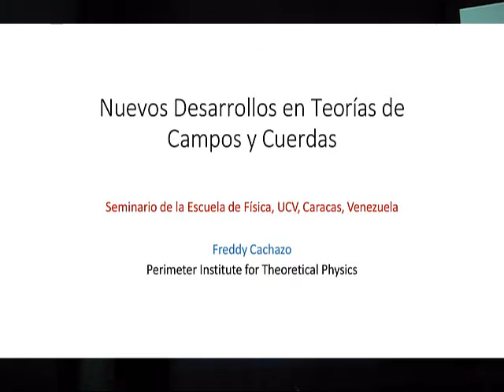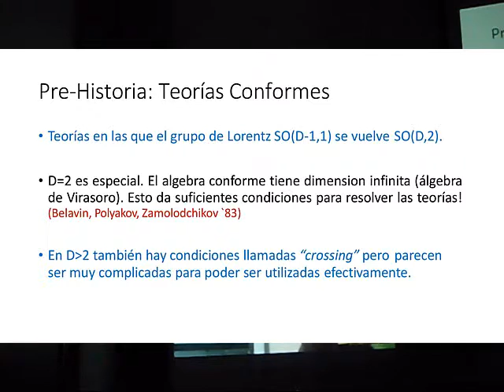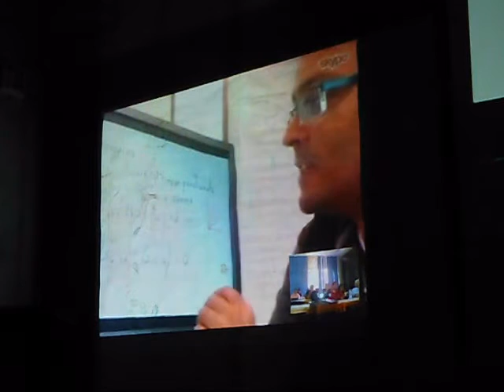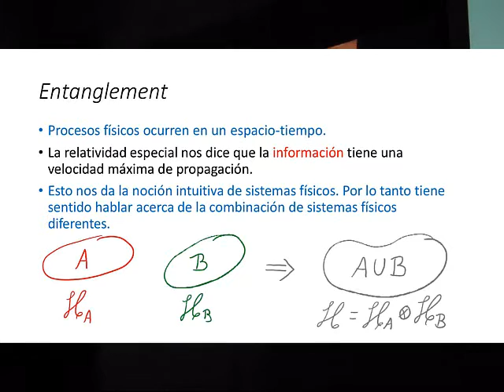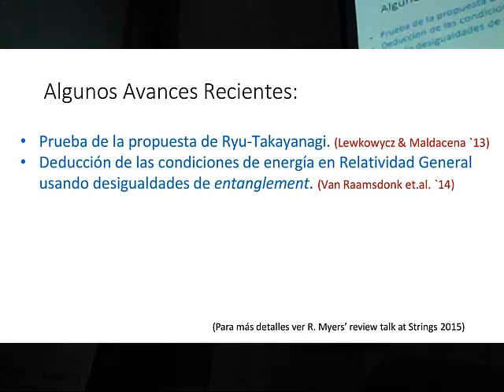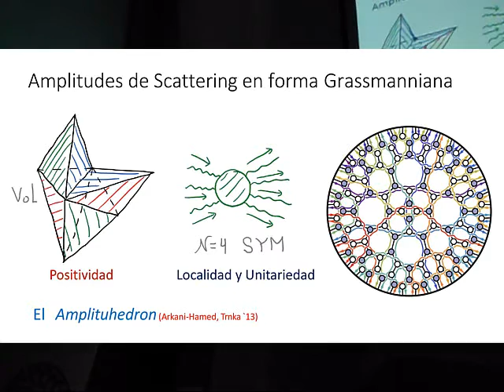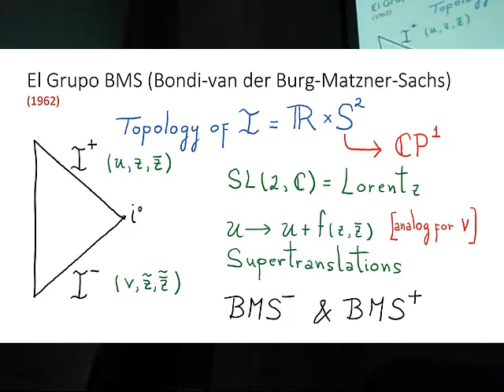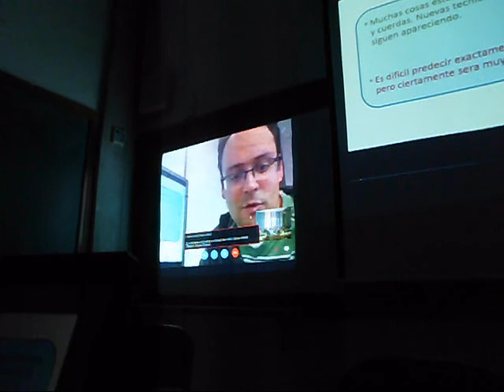Seminario Escuela de Física UCV - Miércoles 18 de noviembre de 2015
Título: “Nuevos Desarrollos en Teorías de Campos y Cuerdas”*
*Charla online en vivo vía Skype
Expositor: Dr. Freddy Cachazo
Perimeter Institute, Canada.
Gluskin Sheff Freeman Dyson Chair in Theoretical Physics.

Facebook: Escuela de Física, Ciencias, UCV Venezuela
Twitter: @FisicaUCV,